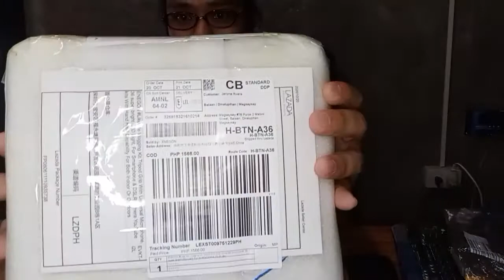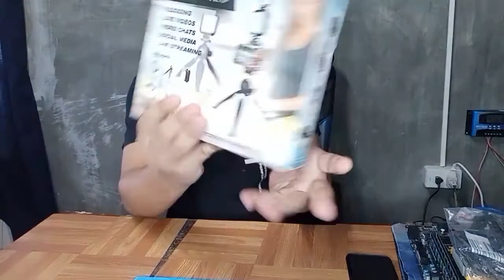Murang Vlogging Set Up - Phone Vlogging Equipment for Beginners | Phone Vlogging Setup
Ito na ang pinakamurang all in one vlogging kit sa halagang 1,566 pesos lang mabibili ito sa link na

People Also Ask:
vlogging setup unboxing,
vlogging setup dslr,
vlogging setup gopro,
mobile vlogging setup bangla,
best vlogging setup,
budget vlogging setup,
basic vlogging setup,
best iphone vlogging setup,
best gopro vlogging setup,
best mobile vlogging setup,
best vlogging setup 2020,
vlogging background setup,
phone vlogging setup cheap,
mobile vlogging setup cheap,
cheapest vlogging setup,
cell phone vlogging setup,
cheap vlogging setup 2019,
cheap vlogging setup for beginners,
cheap vlogging setup under 1000,
cheap vlogging setup,
best cheap vlogging setup,
best cheap vlogging setup 2018,
very cheap vlogging setup,
cheap phone vlogging setup,
cheap mobile vlogging setup
cheap vlogging setup,
cheap vlogging setup india,
vlogging setup for beginners in hindi,
vlogging setup for beginners,
best vlogging setup for beginners,
new blogger 2020 philippines,
new bloggers 2020 filipino,
new vloggers channels philippines,
new blogger couple,
new bloggers philippines,
new blogger account,
new blogger create,
new blogger templates 2020,
new blogger 2020,
new blogger philippines,
vlogger bird new vlog,
blogger new car,
new cringe vlogger,
new era vlogger,
new york fashion blogger,
new york blogger,
vlogger go viral new update,
new vlogger philippines,
new blogger pinoy,
new bloggers,
new bloggers 2020,
new bloggers 2020 philippines,
tips for new bloggers,
advice for new bloggers,
new tech blogger,
new travel blogger,